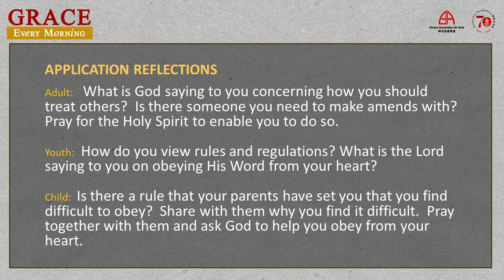09 Aug 2020: “Obey from the Heart” By Rev Jadene Ng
“Obey from the Heart” By Rev Jadene Ng
Scripture reference: Exodus 21